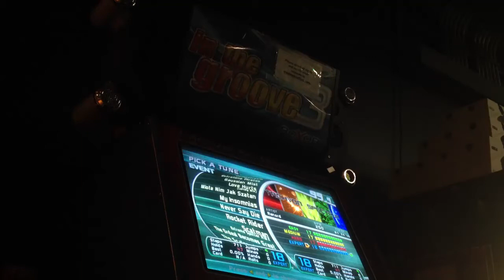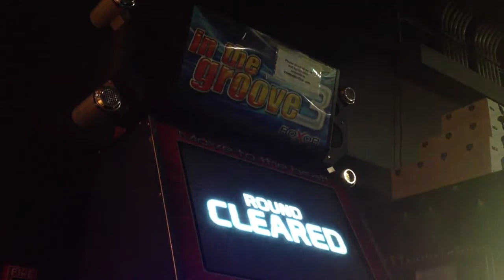Parrax Never Say Die 18Ft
SightRead From Tachyon Spectrum